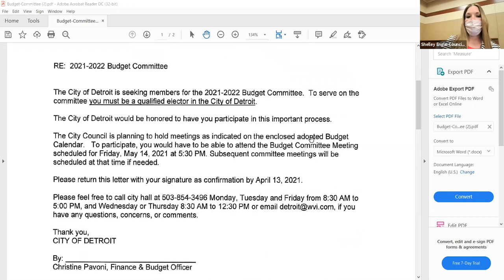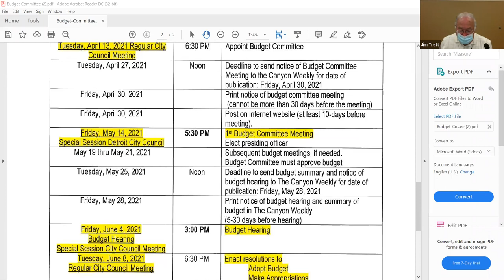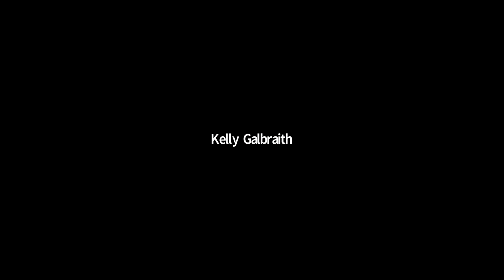City of Detroit Oregon April 20, 2021 Special City Council Meeting